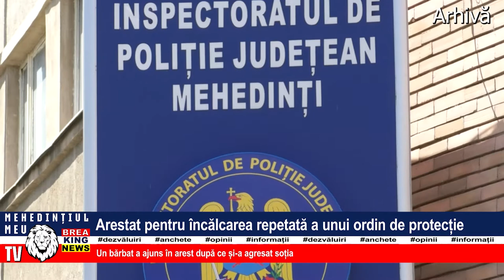ARESTAT PENTRU ÎNCĂLCAREA REPETATĂ A UNUI ORDIN DE PROTECȚIE